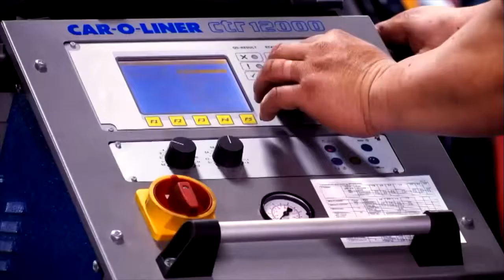Butler Collision Center - Toyota Certified Collision Center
Keep your Toyota a Toyota. Only Toyota Certified Collision Centers have Toyota-certified technicians who repair your vehicle to Toyota standards.    From Macon, GA - Butler Toyota